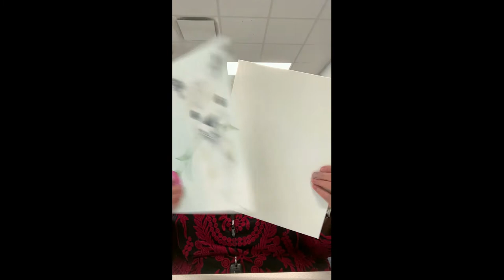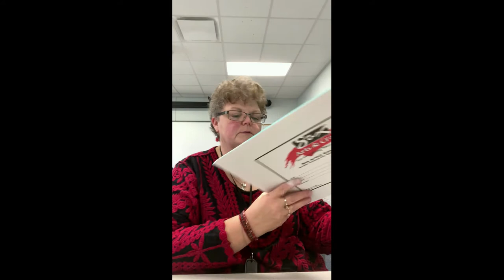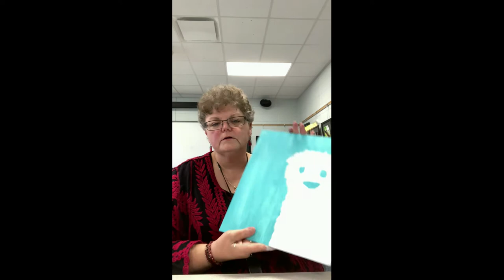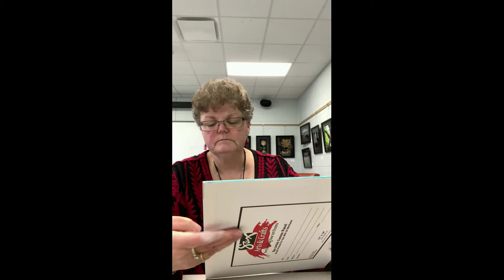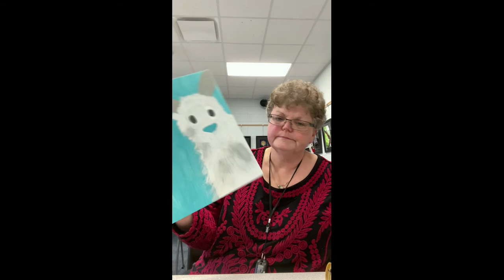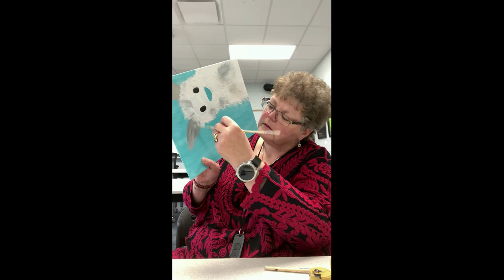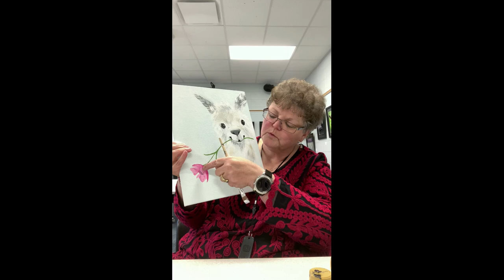Llama Cookies & Canvas Project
Join Kim as she demonstrates how to paint an adorable Llama. Grab & Go bags with supplies are available. Cost is $5.00.